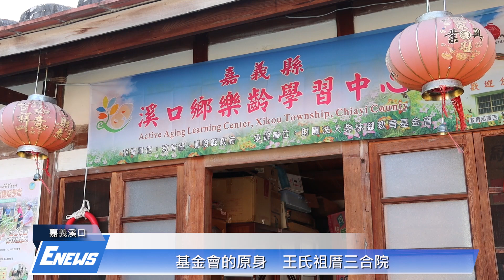溫馨補給站 柴林腳三合院的創新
【記者　王嘉琪、林毓庭／嘉義溪口報導】

嘉義縣溪口鄉的柴林腳教育基金會曾經是王氏家族的三合院，經過重新整修後，轉型成為在地的溫馨補給站。在重新整修的過程中，基金會保留了三合院的原貌，並使用傳統的建築工法。除了重整三合院之外，也設置關懷據點提供給附近的社區長輩。